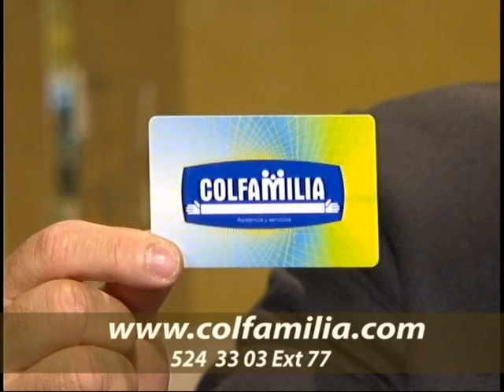Las Barras bravas junto con la comunidad adecuan el parque del Templete Cali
El barrio el Templete ubicado en la comuna 19 de Cali, tiene un parque el cual es de los más usados por las barras bravas cuando hay encuentros deportivos en el estadio, pero por iniciativa de la comunidad se buscó la ayuda de la secretaria de deporte para adecuar este lugar  y los jóvenes de las barras bravas se unieron.